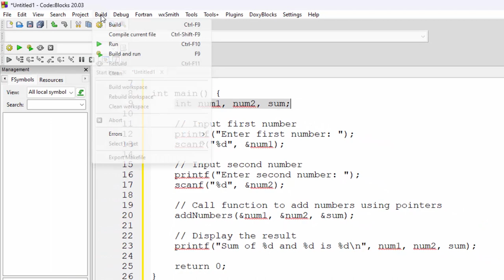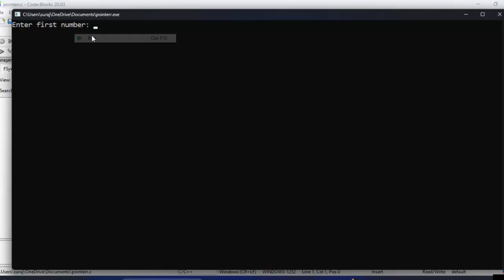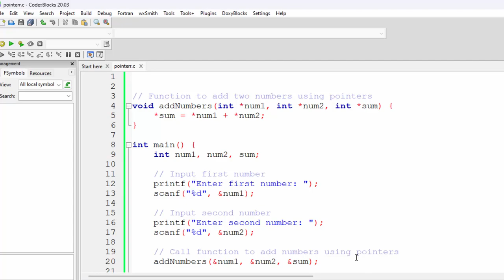How to add two numbers given by user with pointer in C Lanaguage@COMPUTEREXCELSOLUTION